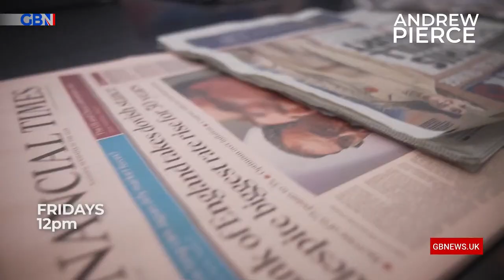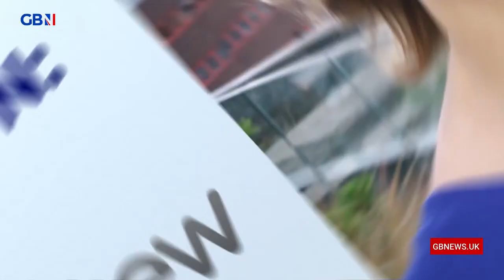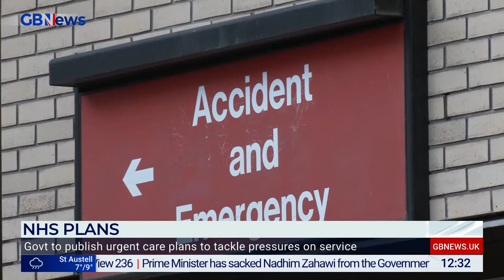Sunday with Michael Portillo | Sunday 29th January